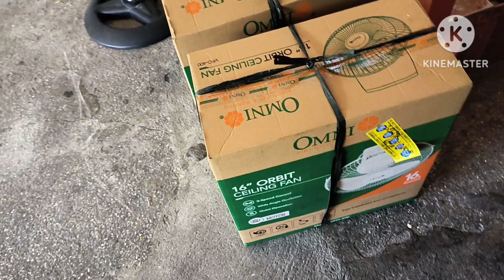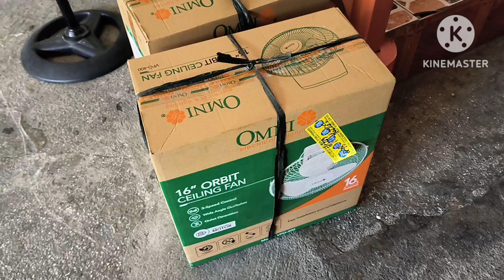FILIPINO BREAKFAST | YUMMY TUYO SAWSAW SA SUKA NABUSOK LUSOK🥘 🐟🥞🍳☕